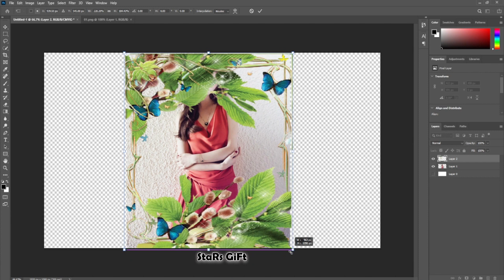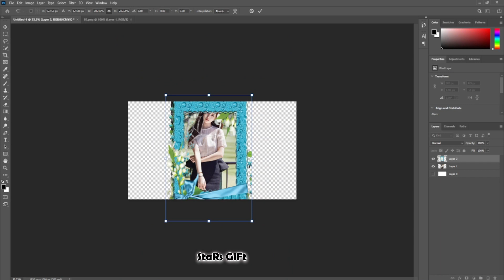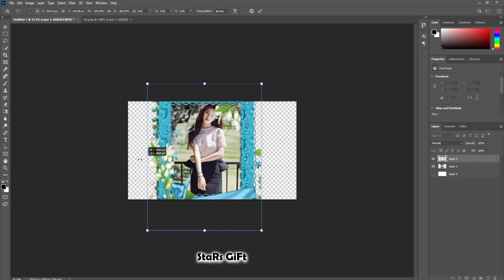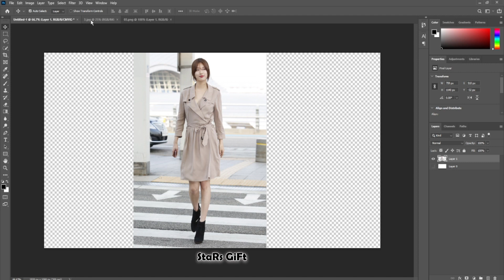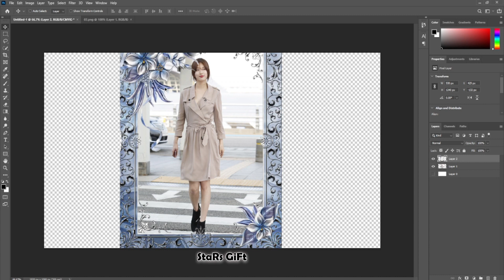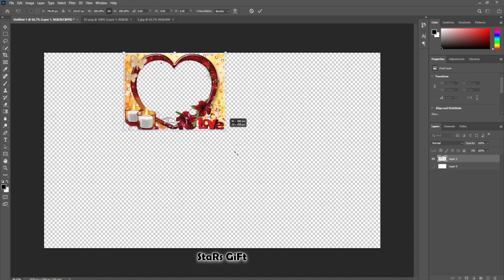Bae Suzy's How To Joint Picture Editing Background in Photoshop cc2021 | photoshop tutorial